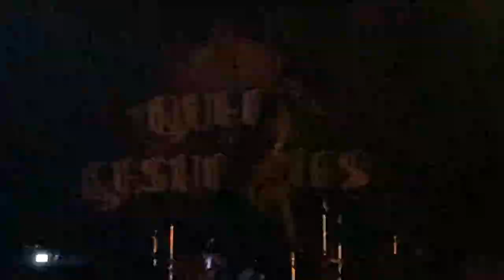Contrivance (Full Set) Live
No Moshing during this pandemic going on, they have tables & seats available for people. Practice Social Distancing.